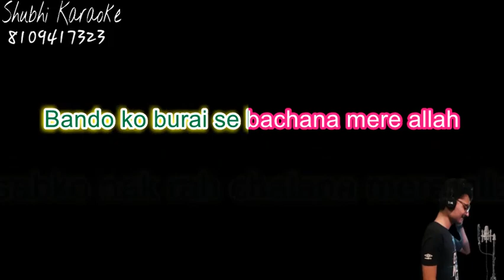allah karam kerna heart touching karaoke demo (high quality)with dialogues